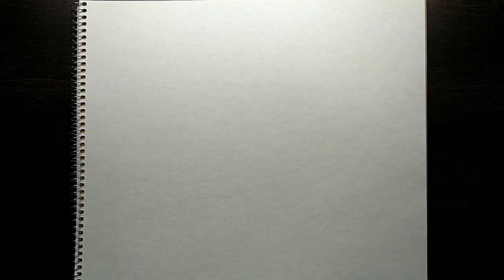Beautiful water colour painting